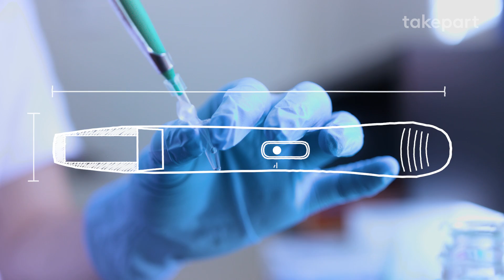'Real Housewives' Inspires Teen to Create Lyme Disease Detector | Design+Innovation | TakePart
Los Angeles teen Marine Yamada is a budding scientist at The Archer School for Girls who is developing a home test to diagnose Lyme disease. She took TakePart inside the lab to explain her promising innovation.

About Design + Innovation:

TakePart's “Design and Innovation” series highlights the people and cutting-edge technology working to solve the world's most pressing problems. These innovative ideas target global challenges like food waste, economic empowerment, the refugee crisis, and more. All are aimed at making an impact and spurring change for the next generation.